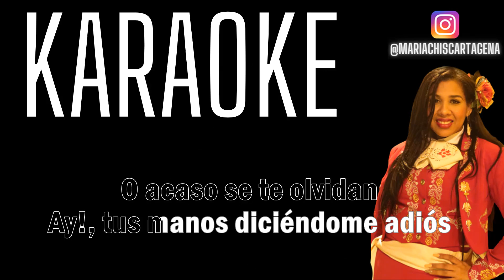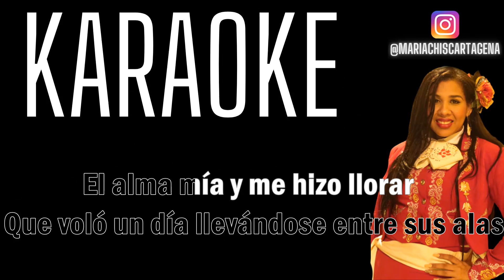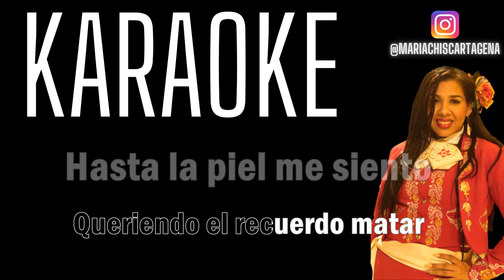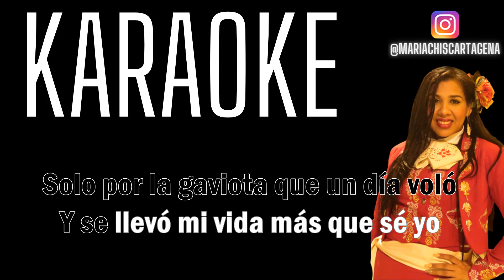Diomedes Diaz - Gaviota Herida (Karaoke)